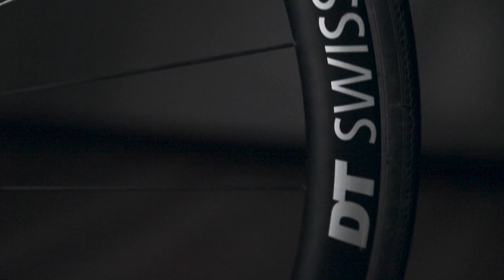Richard Murray: Resilience in the face of adversity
Life as a professional triathlete is more than just physically demanding. Frequent travel, time away from loved ones and a rigorous training schedule can take its toll mentally. Key to success is finding the strength and determination to KeepGoing through the highest highs and the lowest lows.

Texaco brand ambassador Richard Murray takes us behind the scenes for a candid look at his latest training program, as well as the changes and choices he’s made to help KeepGoing ahead of the 2020 season.